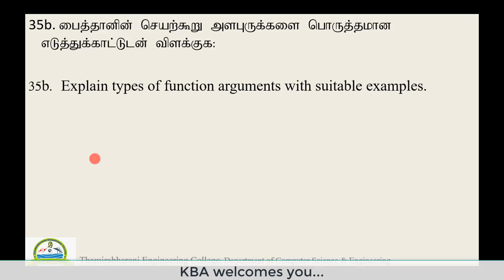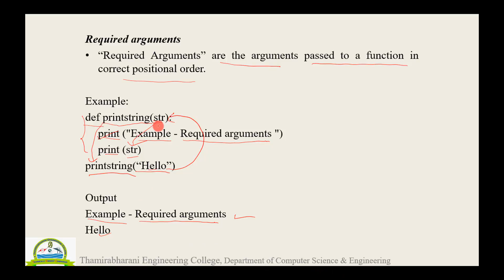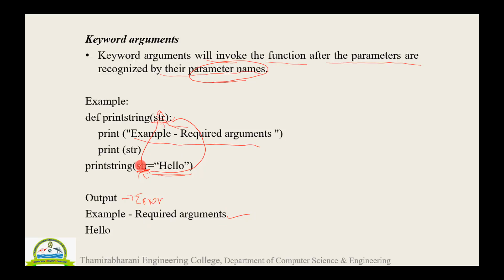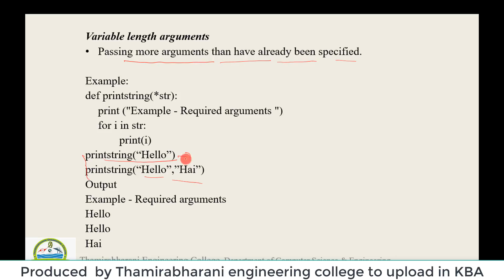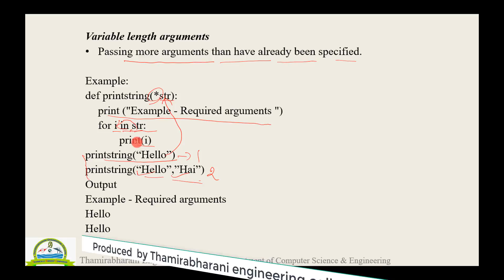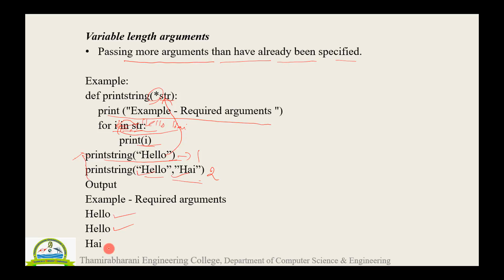Q35b Class 12 PTA Computer Science Model Q4